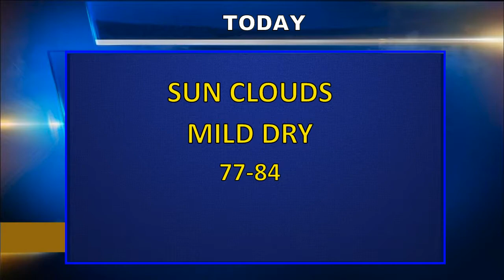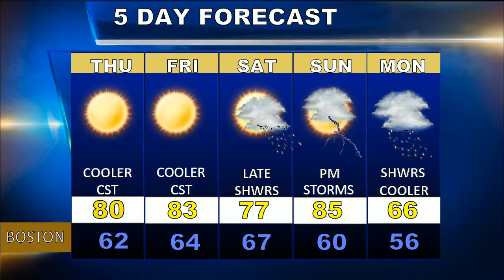Weatherblast Forecast Updated on 6/20/18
Partly sunny nice in Boston today